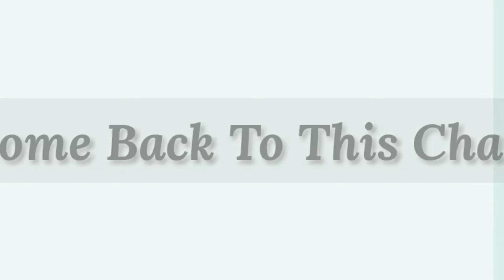which Fruits you could import from Egypt ?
Egypt is a big Marekt in agricultural of fruits and vegetables because it’ have a nile River

plus it’s fertile land and mild atmosphere make it suitable for many crops

1- High quality
Egyptian crops are characterized by high quality because they are grown and monitored by the latest international regulations and European standards
Our company is keen to be products exported abroad add to the reputation of the Egyptian product
It is also keen to select the best types of vegetables and fruits after examined by the Ministry of Agriculture laboratories of Egypt.
2- the price is very fair to import fruits from us
Our prices do not compare for several reasons including that we do not put a large profit margin on our products
And because we also work with a policy I work more earn more and this policy is very profitable with us

3- we could afford any quantities
We can provide the required quantities in the agreed time due to our experience in the field of export and because we have a huge supplier base all over Egypt
Which can supply any quantities we require
We also work with many filling stations which have a good reputation and most importantly for us and then with different capacities.
And yes also with many freezing lines which have good reputation as well and we prefer to work with IQF freezing

4- why you should import fruits from us?!
We are honored that we have been working for four years in the export of agricultural products.
Also we have our farms in northern Egypt and for 14 years we have grown almost all crops .
In four years we have built a reliable supplier base and worked with them in all categories .
And we have a large base of suppliers all over egypt and are working to increase them .
We choose our suppliers very carefully .
organic company also deal with many export terminals and freezing lines with different production capacity to suit all our customers .
We also reclaim land and cultivate crops for export on the latest global farming systems in an effort to raise the quality of our products and to provide the best price for our customers .
We are in the field of desert land reclamation since 2005.

5- What we will do for you
After agreeing with us on our terms and conditions and start work you will find our prices are not comparable due to our experience in the Egyptian market and because we have many suppliers in all brands and known for good reputation
You will find our position and credibility in dealing and that we want you also.
Also you will find full commitment in dealing
We don’t want to work together only once, but we want to work together for many years.

6- What types from fruits you could import from egypt?
There’re many types of crops you could import

Egyptian fruit is characterized by a global reputation in quality due to its distinctive taste.